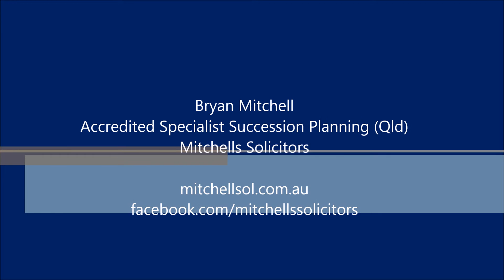Annihilating Assets - The doctrine of ademption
If you give a specific gift in your will, and that gift no longer exists at the time of your death, the gift will fail and your beneficiary will get nothing. How can you avoid this?